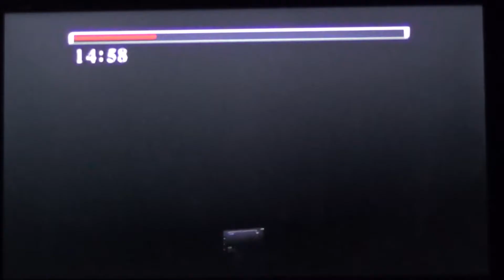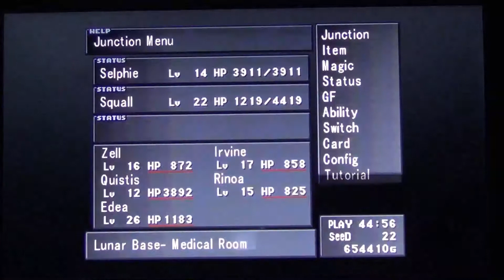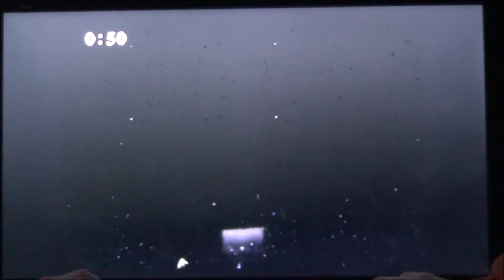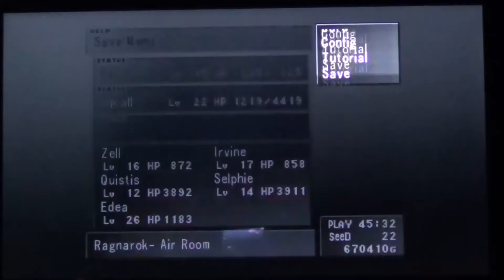Low Budget Let's Play: FFVIII episode 27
In which I fumble my way through FFVIII using a video camera and Windows Movie Maker. Please don't take me seriously.

This episode we try to stop the Lunatic Pandora and a whole lot of shit goes down in space.